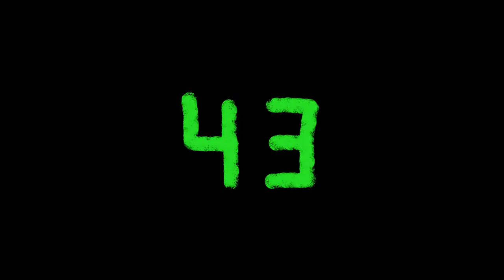[Stream Highlights] Aeon WHAT did you SAY?!?! [TF2]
I can't believe Aeon just said that. Rip monetization. Lol was a funny clip I needed to share.